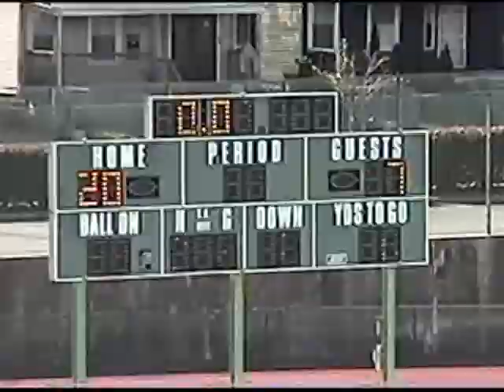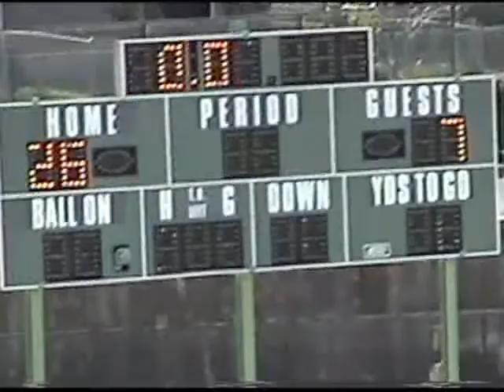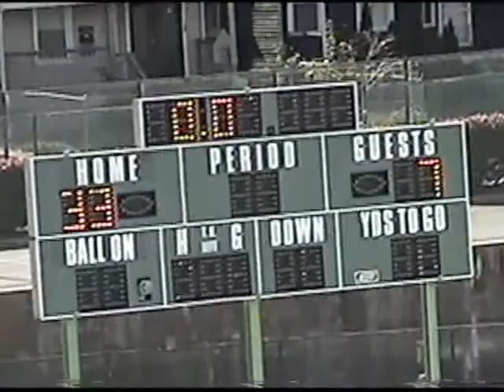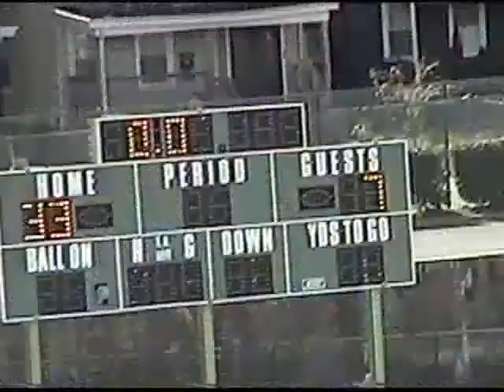Yorkville Eagles at East Orange Wildcats (Midgets), 2010-10-17, 2nd half.mp4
Yorkville Eagles at East Orange Wildcats
Midgets
33-7